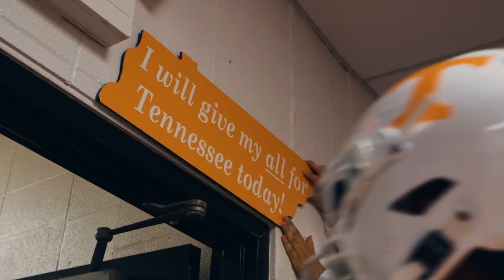Tennessee Vols Hype Reel (2021 season)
The University of Tennessee Mid-Season Hype.
The Vols are 3-2 and on an upswing coming off their most points in an away game in grogram history.
Song- Paint it Black- Tommee Profit